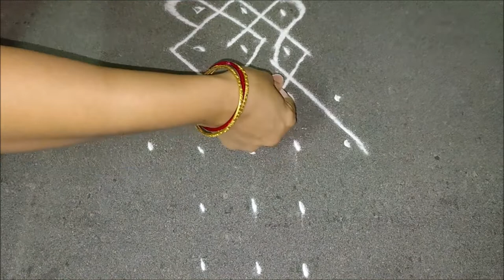melikala Muggulu with dots